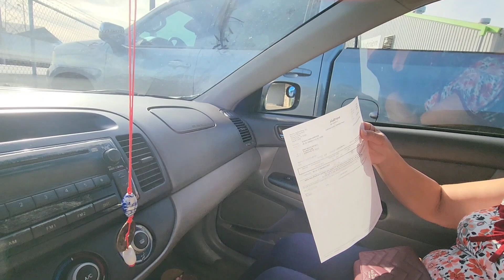BIAUV 413 Laengz zingh camv jiex tengx yie mangc oc thank you for watching videos so much.